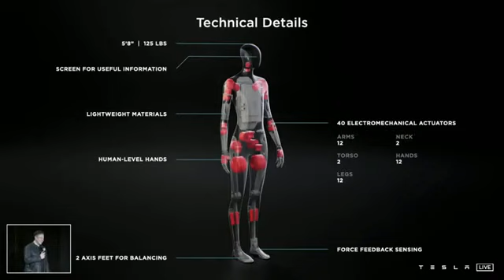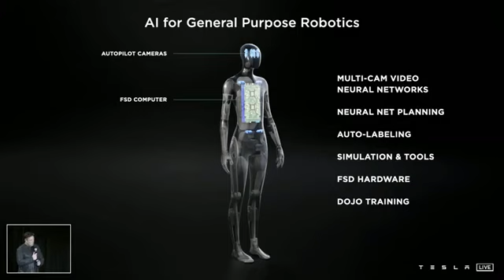Elon Musk, presenta il progetto robot umanoide.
Per sapere di più sull'argomento, vi consiglio il libro: umani e umanoidi, di Roberto Cingolani e Giorgio Metta. Ed. IL MULINO.